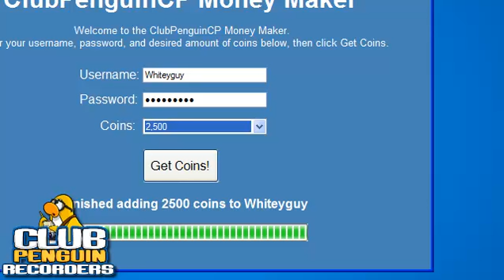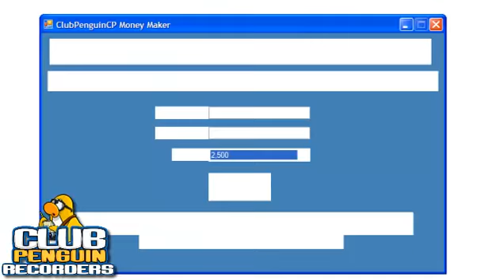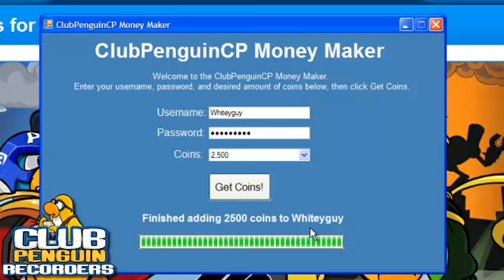The Club Penguin Coins Maker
Lucas806 made this video, I tested the Coins Maker on a non member of mine and it works. I havent had a coin maker since when Penguin Storm worked so on my member account I still have the coins from it (100000)